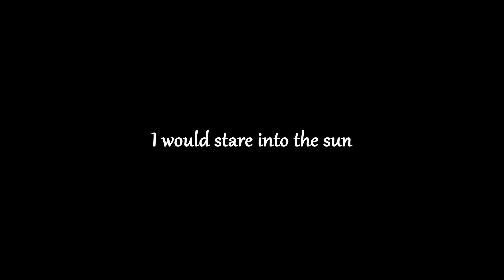The Dreamside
Go visit this man's channel! Not only is he talented, but he is also my friend.
He is a music producer, editor, director, photographer, etc. His  Channel is Dreamside but he goes by Moonside. Go and check out his new album on bandcamp!

Ps: Go sub